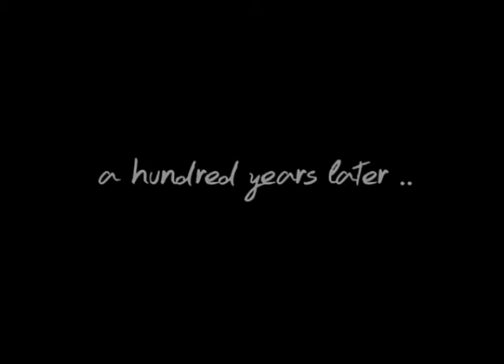No Sleep - Chae SooBin (채수빈) & Jinyoung (정진영)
I love them both since the first time I saw them in Moonlight Drawn By The Clouds, since they were second lead, I thought they will end up together but sadly not. But thanks to KBS Drama Special they got to work again together last year, and I love their chemistry. 😍 Hope they will have a drama together again and hope you guys will enjoy the video that I made. 😀